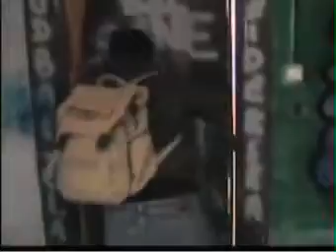%scintilla67%Sequestro di persona